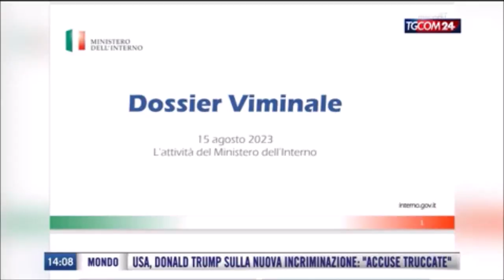Sicurezza. Il dossier del Ferragosto del Viminale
Fonte: Tgcom24